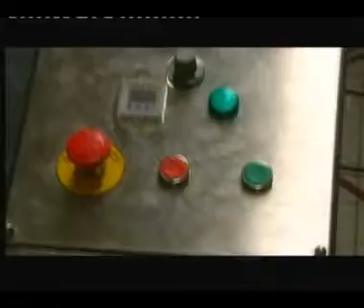plastic cup sealer pot sealer foil sealing machine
Cem 2 Lineer Cup Filling & Sealing Machine.automatic plastic cup sealer